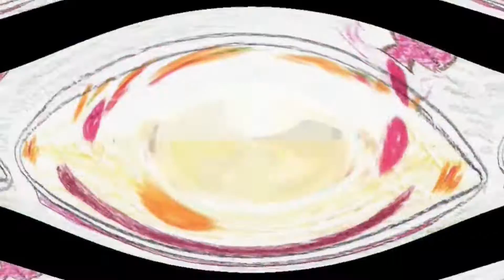Die kleine Ilse - Bildergeschichten der neugierigen und aberwitzigen kleinen Ilse